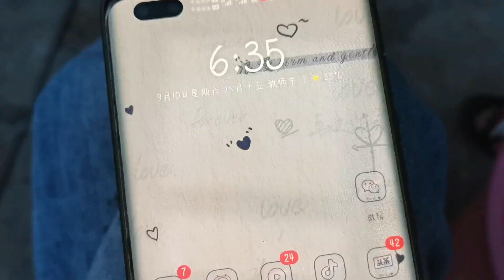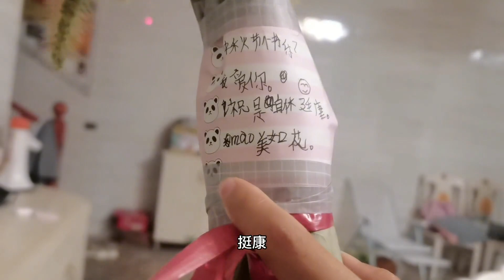江西农村过节，被疫情封控也能一家欢声笑语，真热闹！【恋上小虎牙】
江西农村过节，被疫情封控也能一家欢声笑语，真热闹！

大家好！
这里是【恋上小虎牙】YouTube唯一官方频道
我是螃爷的老婆
大家可以叫我螃嫂哦~
为大家带来我的农村生活，展现生活趣事
很高兴认识大家！喜欢我记得点个订阅呗~